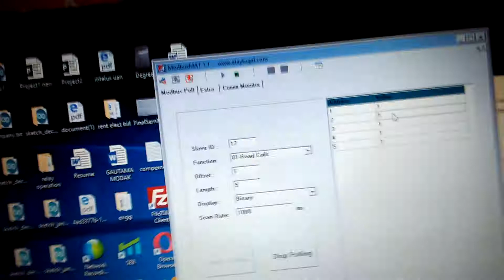Modbus RTU with arduino..